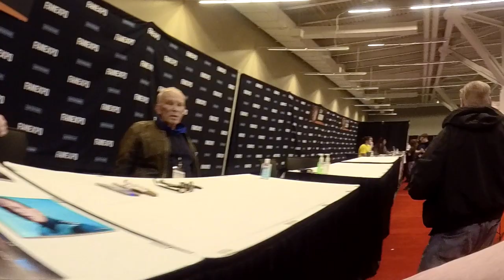Meeting Peter Weller aka Robocop/Buckaroo Banzai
Went to Fan Expo Cleveland this weekend to have Peter Weller sign my original art of him as Robocop and Buckaroo Banzai. I wasn't sure if I was going to make it out this weekend, so I was holding off on the notion to do a drawing until I knew for sure I had enough time. I didn't start the drawing until 9pm Saturday. I was motivated by the Mountain Dew in my veins and cherished memories of these films as a kid. This drawing is the second entry in my sketchbook of celebrities. Can't wait for the next one.